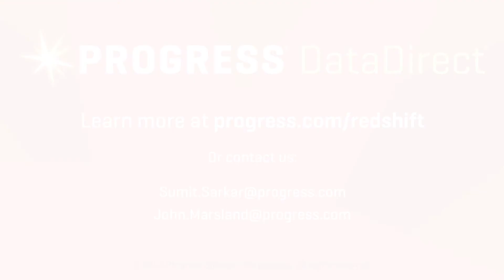Connect to Amazon Redshift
If you need to load data into Amazon Redshift, don’t settle for painfully slow 6-hour performance. Get the good stuff from Progress DataDirect, and get the job done in 8 minutes with a full-function standards-based database driver for ODBC or JDBC.